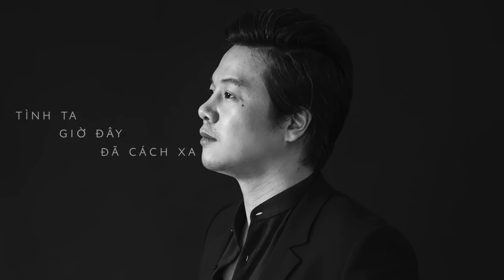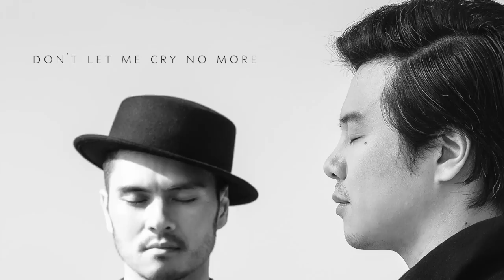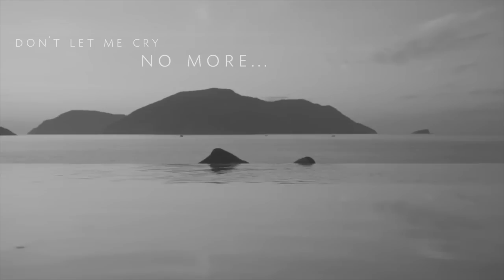Missing You Lyrics Video - Alexander Tú . Thanh Bùi | Soul Music & Performing Arts Academy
MISSING YOU
Alexander Tu, Thanh Bui
Presented by SOUL Production

Shot on location at Six Senses Con Dao

Music
Thanh Bui, Van Anh Nguyen
Lyrics: Lan Anh Ho
Music producer: Marc Mozart
Executive music producer: Thanh Bui

Choreography
Alexander Tu

Cast
Alexander Tu
Lys Nguyen

Director
Andrew Tuan Nguyen

DOP
Huy.Q. Tran

Producer
Van Anh Huynh, An Nguyen

Flycam team
Trung Le, Hoang Long Duong, Duc Anh Dang

Wardrobe / Stylist
Lys Nguyen
© Bản quyền thuộc về SMPAA